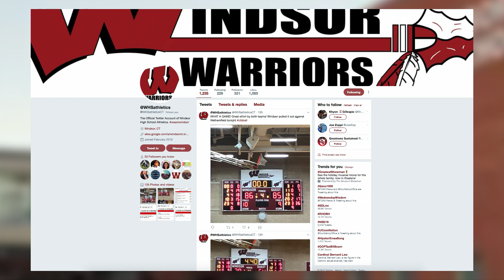Windsor High School News for January 8, 2018